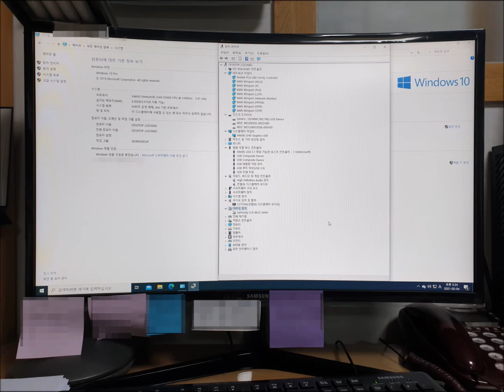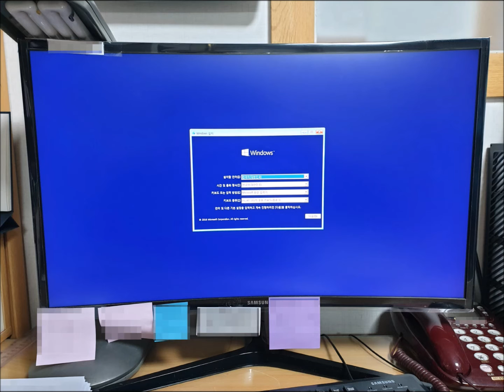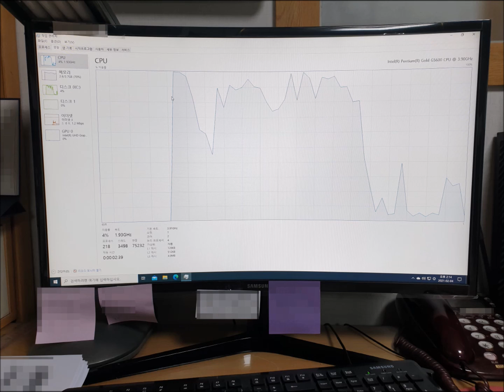잠실 컴퓨터수리 무선도 유선도 인터넷 연결이 안되서 메인보드 교체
인터넷 연결이 안되서 잠실 컴퓨터수리가 출장 갔는데 어떤 방식으로도 연결이 안됩니다. 그래서 메인보드 교체하고 해결했습니다.